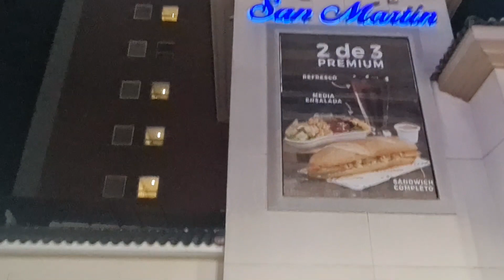XELA, MI PRIMERA CAMINATA DE NOCHE, VENÌ Y VIVÍ CONMIGO ESTA MARAVILLOSA CIUDAD. GUATEMALA